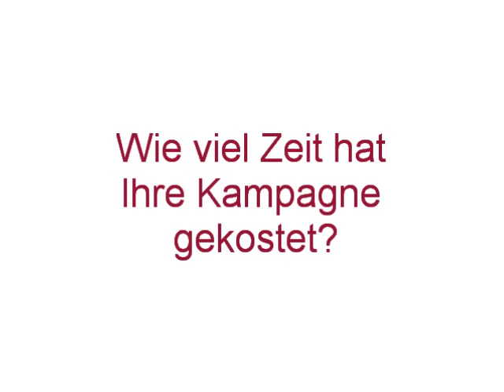Vier Fragen an Lisa Altmaier, Mitgründerin von Crowdspondent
Crowdspondent mischt momentan den Online-Journalismus gehörig auf. Die Gründerinnen Lisa Altmaier und Steffi Fetz haben sich eine dreimonatige Recherchereise durch Deutschland allein mittels Crowdfunding über die Plattform Start Next finanzieren lassen. Innerhalb von vier Wochen nahmen die zwei jungen Journalistinnen mehr als 5.000€ ein, also 1.000€ mehr als geplant. Lisa Altmaier hat uns auf dem bpb-Seminar "Challenge accepted -- Zukunftsstrategien für hyperlokale Onlinemedien" am 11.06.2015 einige Fragen beantwortet.